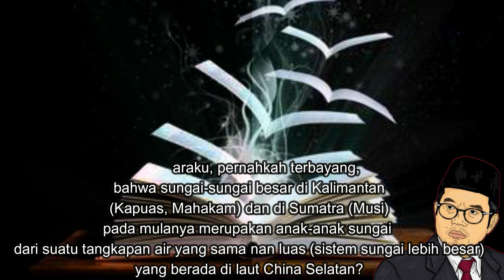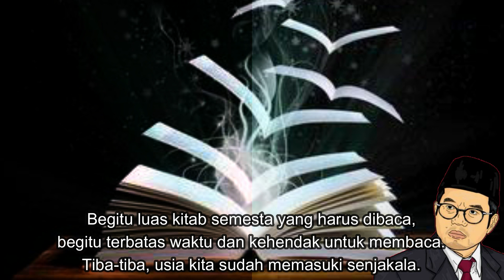PEMBACAAN KARYA BAPAK YUDI LATIF: BACA!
oleh Wahyu Hindiawati, S.Pd., S.H., M.H.

Kaprodi Ilmu Hukum
Fakultas Hukum
Universitas Wisnuwardhana Malang